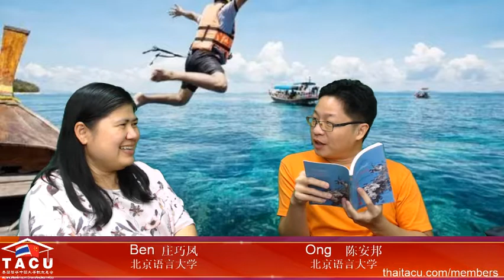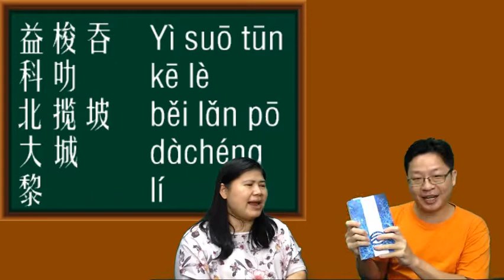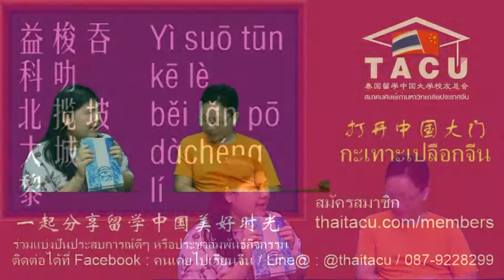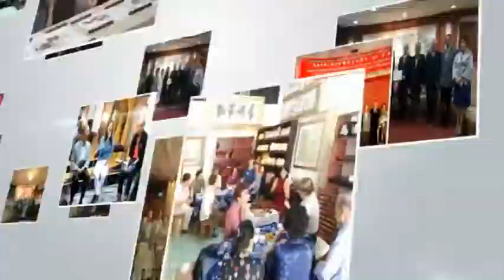ชื่อจังหวัดไทย ในภาษาจีน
打开中国大门-กะเทาะเปลือกจีน
by:คนเคยไปเรียนจีน  Ben - Ong